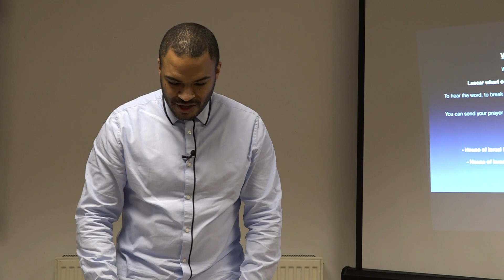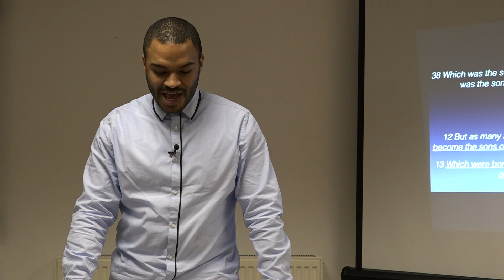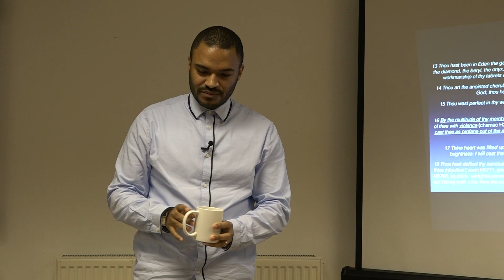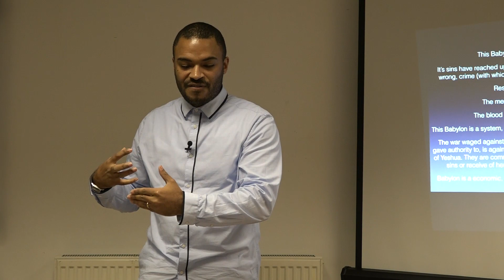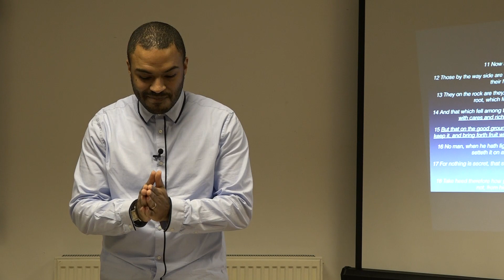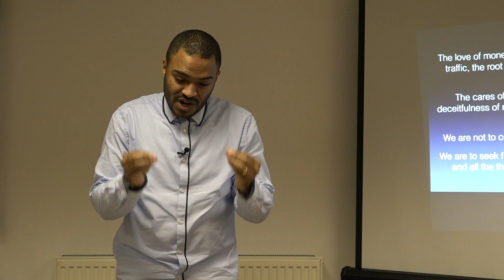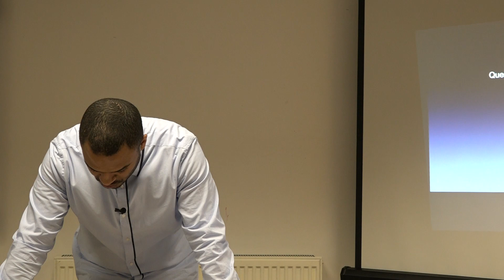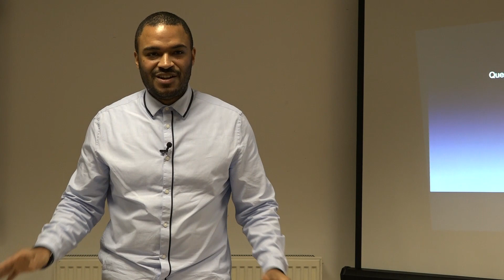Warfare - Roots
We invite you to join us, each Saturday at 1pm for our Sabbath service. You will be blessed by the word, fellowship and the breaking of bread. We are a family friendly assembly, who welcomes all those for a passion for truth and a zeal to please God.

The world that we see today, is a manifestation of what exists in the spirit realm.
In the beginning God created the heaven and the earth, the angles, the beasts of the field, sea and man, in his own image, so we know that what we see in the physical is a reality of the spiritual.
The physical is the fruit of the loins of the spiritual.

Luke 3:38
38 Which was the son of Enos, which was the son of Seth, which was the son of Adam, which was the son of God.

John 1:12
12 But as many as received him, to them gave he power to become the sons of God, even to them that believe on his name:
13 Which were born, not of blood, nor of the will of the flesh, nor of the will of man, but of God.

What we see in the physical is the fruit of what was and is in the spirit.
We must be born again, of the water and of the spirit, to transition from a fallen state that we were born into, from being the fruit of the enemy, to be the fruit of the loins of YeHoVaH, who is spirit.
You judge a tree by its fruit.
By their fruit shall you know them, this is how you can discern the roots/spirit that is manifesting in the physical, what one is lead and operates by...